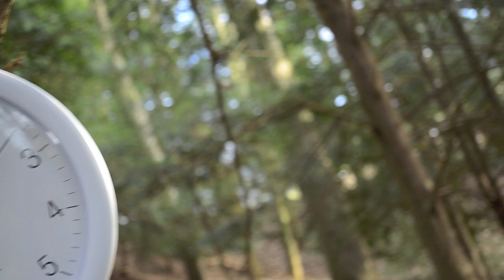ZONE 30 - INTO THE DARK (Official video HD)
Artist: ZONE 30 Soundsystem
Track: Into the dark